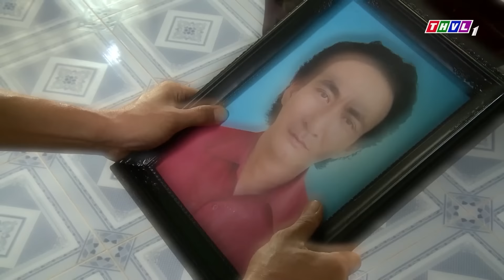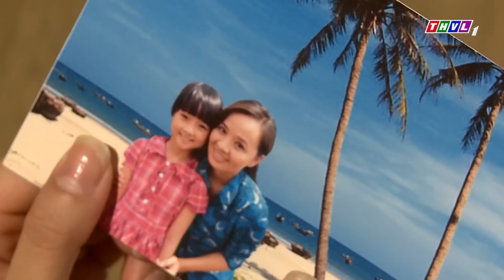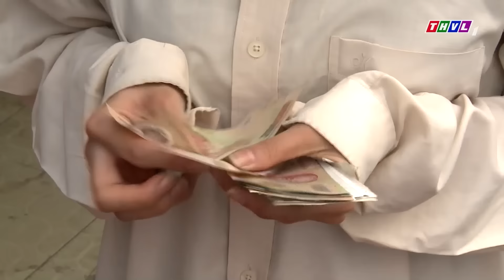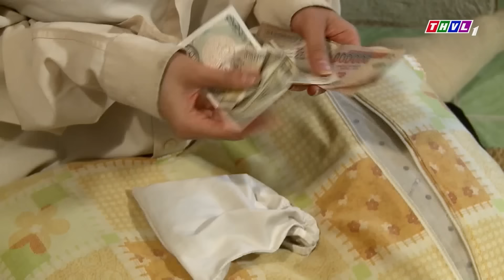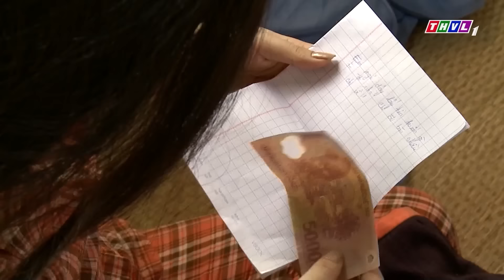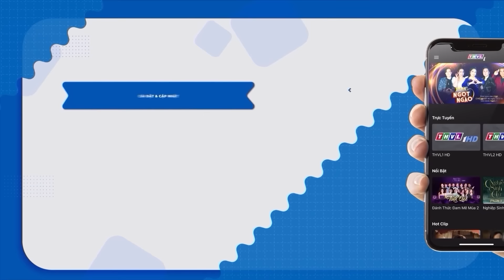LẦM ĐƯỜNG QUÊN LỐI | PHIM VIỆT NAM MỚI 2024 | PHIM TÂM LÝ XÃ HỘI VIỆT NAM SIÊU GÂY CẤN NĂM 2024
Phim " CON ĐƯỜNG HOÀN LƯƠNG " là một trong những Phim Bộ Tình Cảm , Phim Bộ Tâm Lý Xã Hội hay nhất , mới nhất 2022 có các ngôi sao như Quốc Trường, Hồ Bích Trâm, Thanh Thuỷ, Quốc Huy,.. thủ vai chính. Bộ phim do đài Truyền Hình Vĩnh Long sản xuất đã đạt được những thành công rực rỡ trong làng phim bộ tình cảm, tâm lý xã hội Việt Nam hay nhất 2023. Chúc các bạn có những phút giây xem phim vui vẻ nhé ^^